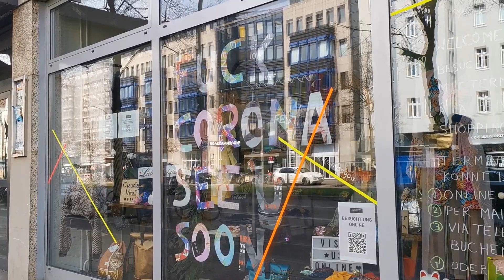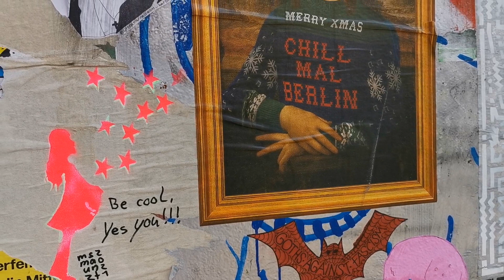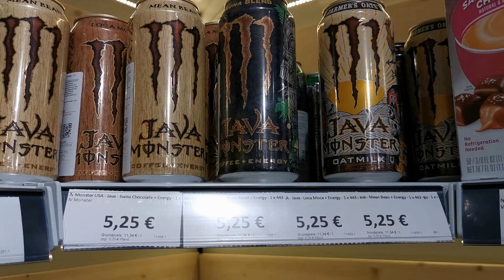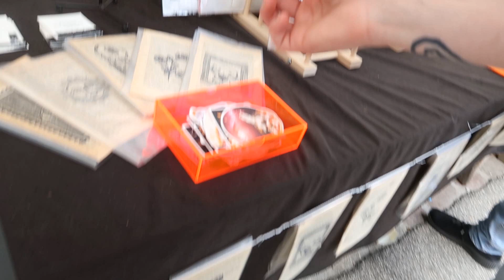Mini Ausschnitte der letzten Monate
Hier seht ihr einen Zusammenschnitt aller Mini Ausschnitte der letzten Monate, die ich gefilmt, aber nie geschnitten habe - i am so sorry ;_;